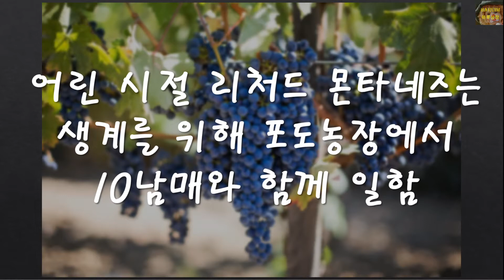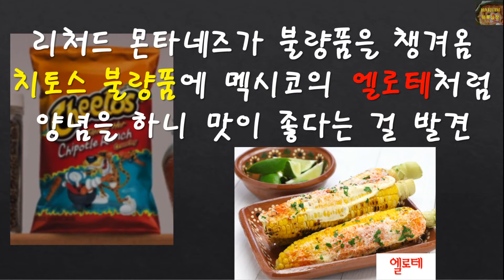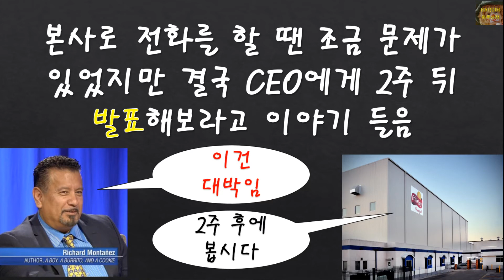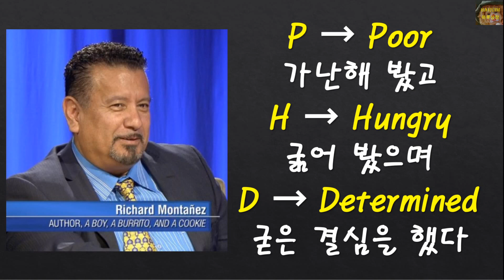치토스에 숨겨진 이야기 Cheetos Story 하루성장 HARUIM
남녀노소 좋아하는 과자 치토스
매콤한 치토스가 탄생하게 된 이야기를 듣고
오늘 하루도 성장하세요
하루성장이 여러분의 성장을 응원합니다.
성장 점수 +1점